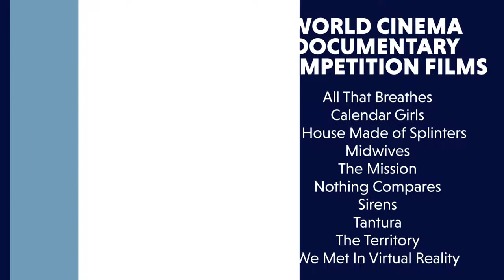SUNDANCE 2022 | Curtain Raiser w/ Taylor Baker and Thomas Stoneham-Judge from For Reel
Speak No Evil. Something In The Dirt. Last Flight Home. After Yang. These are just a few of the many films that Taylor Baker and Thomas Stoneham-Judge cover in this curtain raiser video for Sundance 2022.

Sundance runs online only this year from January 20th to January 30th with dozens of promising feature films, documentary films, and experiences slated for this year's festival, there's a lot to look forward to.

In this video, Thomas and Taylor challenge themselves to choose the their most anticipated movie in each of Sundance's categories. Here's what they chose:

00:00 Pre-Show Intro
00:35 Introduction
09:18 Most Anticipated U.S. Dramatic Competition Films
14:41 Most Anticipated U.S. Documentary Competition Films
19:58 Most Anticipated World Dramatic Competition Films
24:26 Most Anticipated World Cinema Documentary Competition Films
27:54 Most Anticipated Next Films
35:18 Most Anticipated Midnight Films
41:26 Most Anticipated Spotlight Films
44:22 Kids & Special Screenings Films
49:48 Most Anticipated Premieres Films
01:01:25 New Frontier Project

The one category they missed this time was the Shorts lineup.

For more information about films and tickets, visit festival.sundance.org.

moviesforreel.net

CONNECT WITH THOMAS STONEHAM-JUDGE

DRINK IN THE MOVIES WEBSITE

CONNECT WITH TAYLOR BAKER